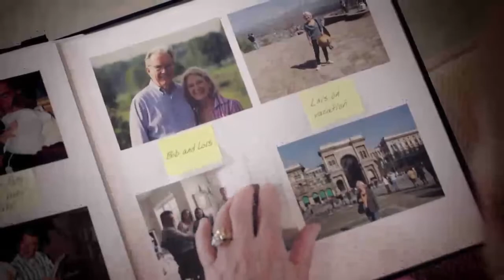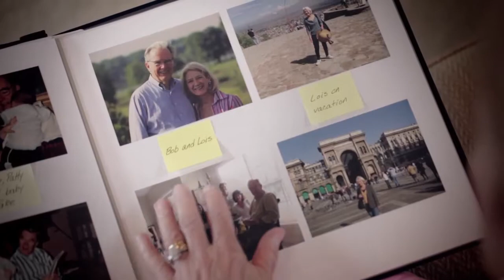CareGiverSolutions Info March 6. 2018